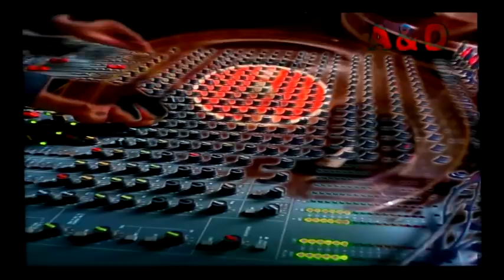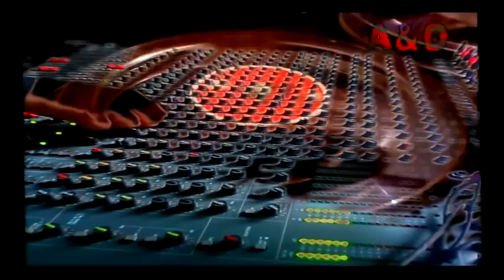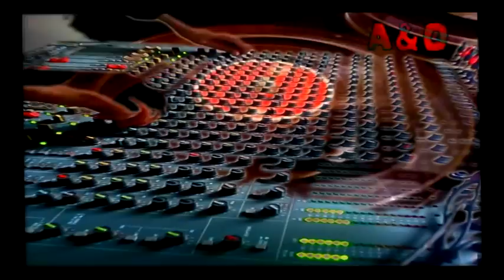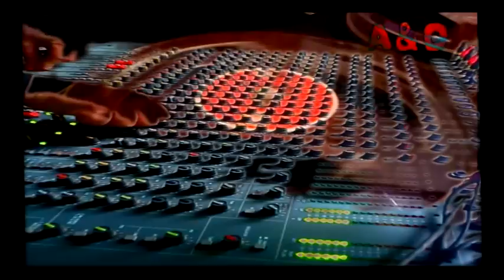HAIL THE DUB by ALPHA & OMEGA featuring DAN I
Mixed by A&O at Chapel House Studio